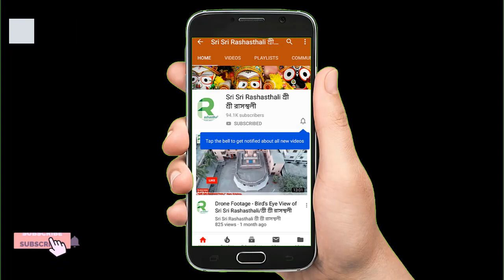নাম সংকীর্তন- পর্ব-১, গৌরবানী সম্প্রদায়, ঝিনাইদাহ/Sri Sri Gourbani Sampradaya, jhenaidah Part-1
Sri Sri Gourbani Sampradaya, jhenaidah
উৎসব অঙ্গণ- ডাঃ বিপ্লব সরকারের বাড়ী, গাদিসাইর, দেবিদ্বার, কুমিল্লা।